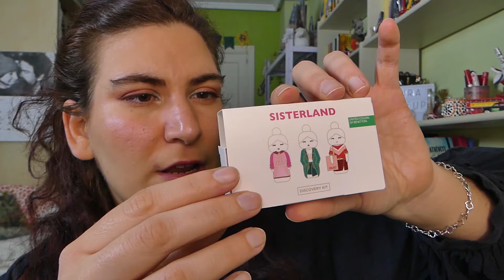Organizando muestras y preparando el skincare y algo de muestras de maquillaje para irme de viaje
¡Hola chicas!
¡Bienvenidas a un nuevo vídeo!

Hoy os traigo un vídeo un poco diferente.

Os dejo mis redes y mi correo por si alguna quiere escribirme :)